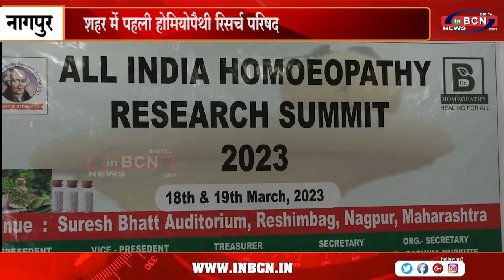शहर में पहली होमियोपैथी रिसर्च परिषद | INBCN NEWS